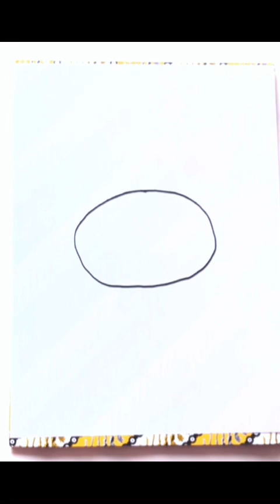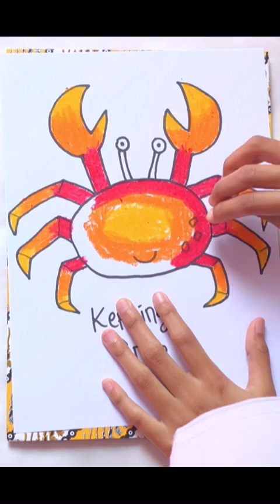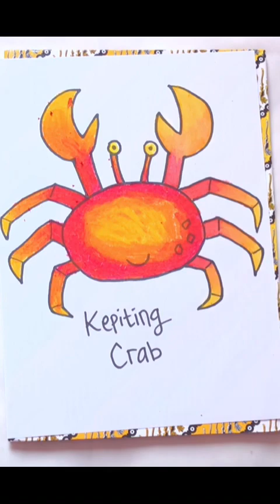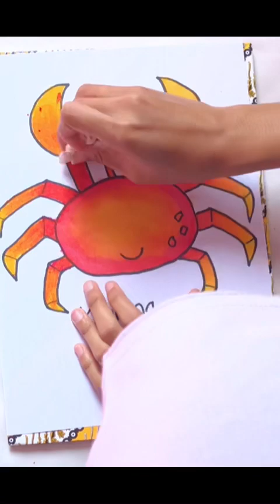Tutorial menggambar kepiting | crab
Tutorial cara menggambar kepiting dan teknik pewarnaan

follow juga Ig @arrumasy